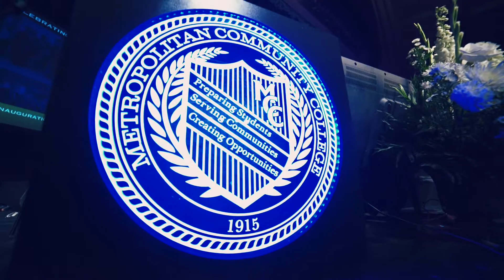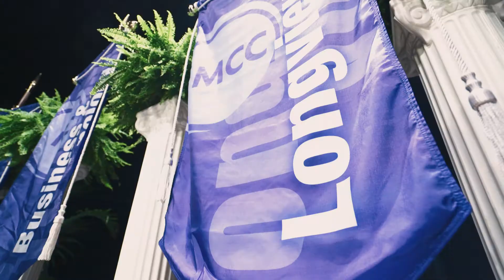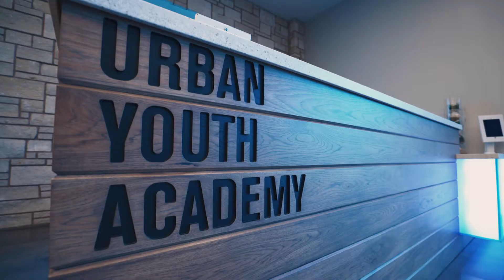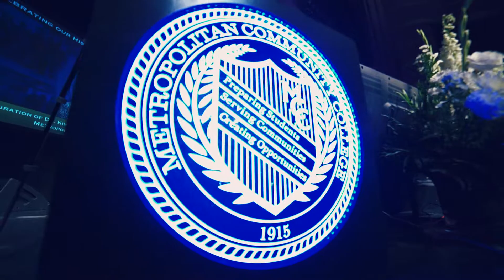MCC Inauguration Highlights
Metropolitan Community College officially installed its eighth chancellor, Dr. Kimberly Beatty, in an Aug. 24 ceremony at the Music Hall downtown.